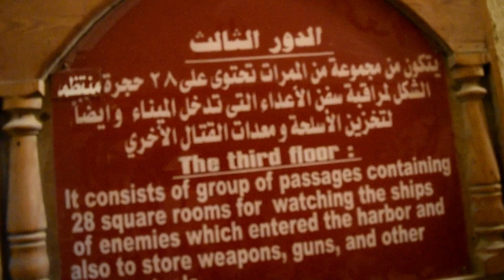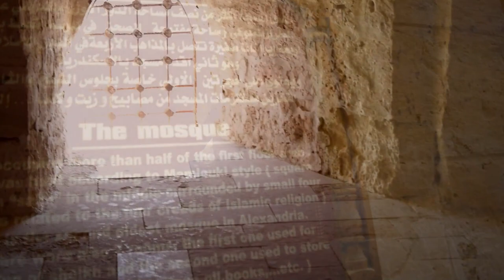Egypt Tourist Attractions - 2. The Citadel of Qaitbay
The Citadel of Qaitbay; Alexandria , Egypt